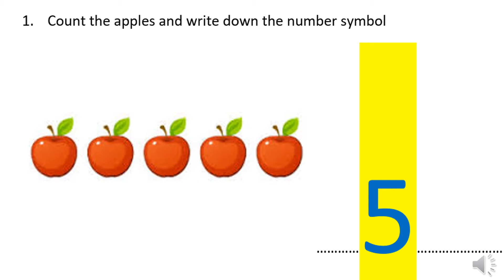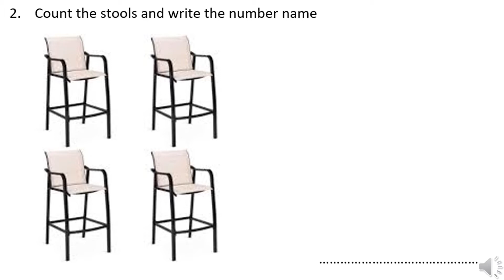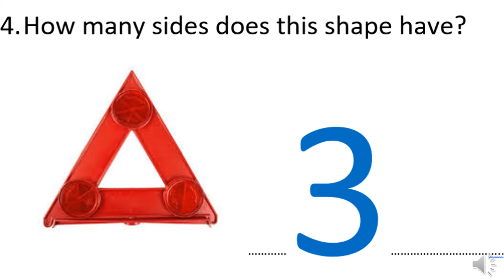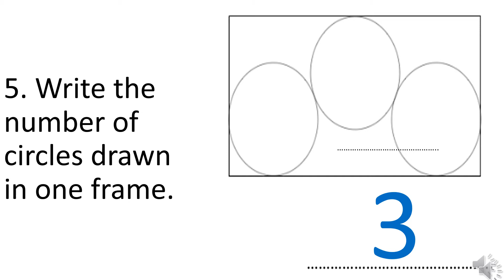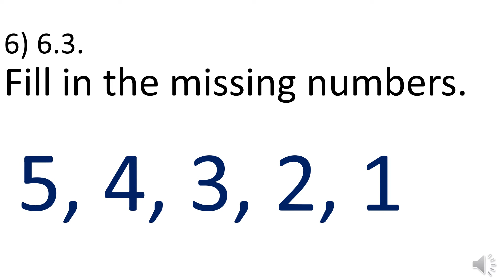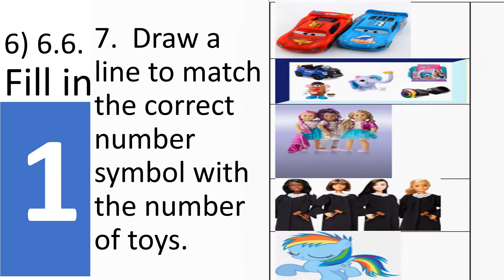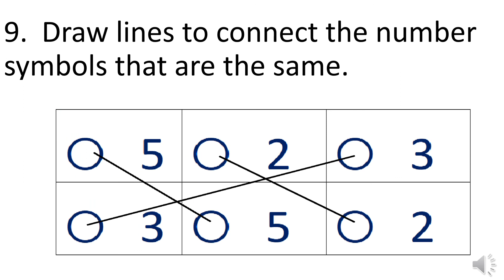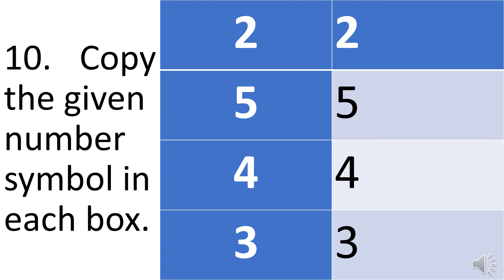GRADE 1 MATHEMATICS * PRACTICE 22 * QUESTIONS & ANSWERS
NUMBERS, OPERATIONS AND RELATIONSHIPS

LEARN ALL IN ONE ACADEMY

Discover valuable educational resources that can enrich your learning journey through the following links.